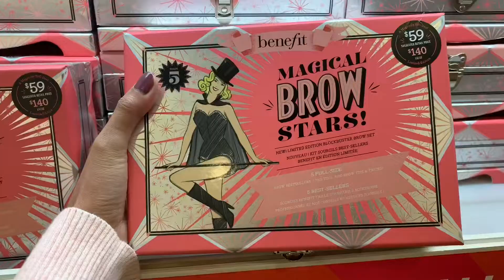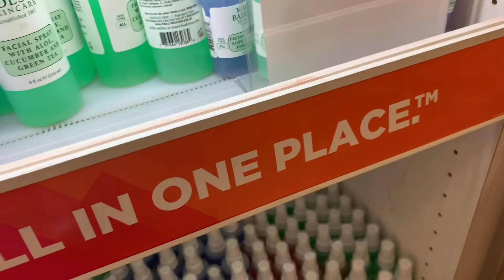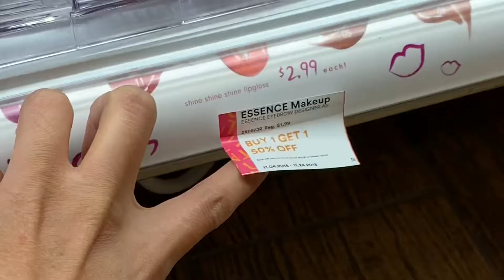ULTA Mini Haul || Getting My Free Birthday Gift 🎁 || SHEIVLOG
Hey guys! So it’s my first time redeeming a gift 🎁 for my birthday at Ulta. If you sign up they will give you something on your birthday month . But I’m a little disappointed of what I got. Find out why . Also I got some other things  for my birthday because I have a gift card .